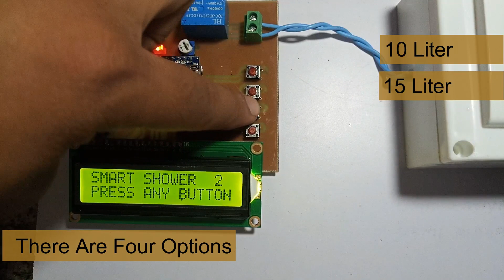Smart Shower Using Arduino | Smart Shower For Water Saving | Save Nature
This is an amazing arduino project for not only engineering college students but also for school students. Title name of this project is "Smart Shower Using Arduino | Smart Shower For Water Saving | Save Nature". In this project we are going to use technology for saving water, A arduino is used for controlling the shower, this system automatically turn off the water supply after consuming fixed amount of water. we can set the water consumption amount using four switches

CODE IS NOT FREE

If You Want To Purchase The Complete Project Or Only Code

Components:

1. Arduino Nano
2. 16x2 LCD
3. Water Pump
4. Relay
5. Switches
6. Power supply